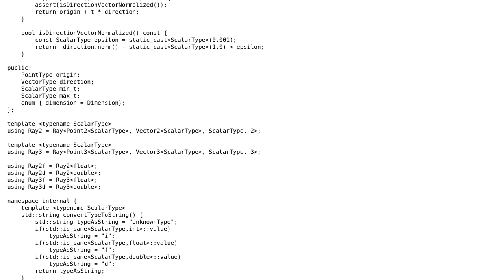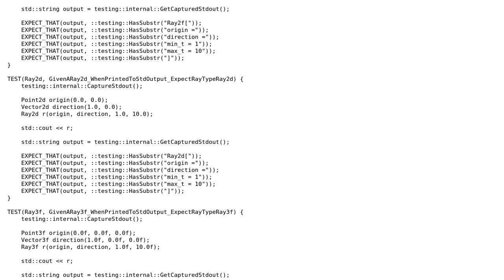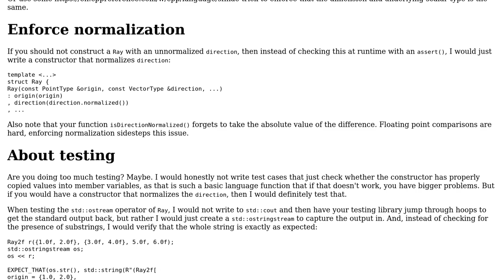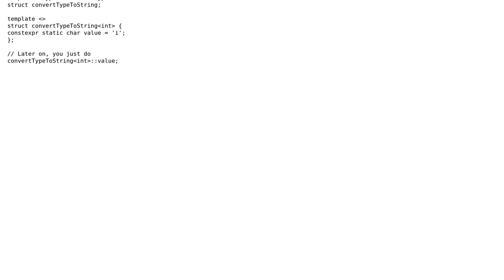Ray implementation (2 Solutions!!)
Ray implementation

With thanks & praise to God, and with thanks to the many people who have made this project possible! | Content (except music & images) licensed under CC BY-SA | Music | Images & others | With thanks to user Vertexwahn user Juho user G. Sliepen and the Stack Exchange Network Trademarks are property of their respective owners. You are responsible for your own actions.